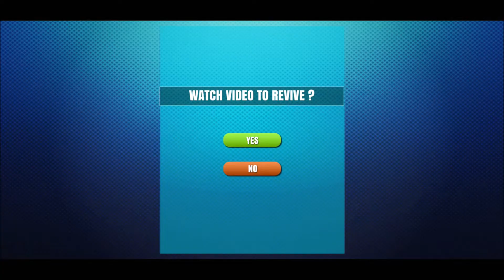Formula GT Car Stunt Racing Game #1 | Driving Game | Games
Welcome to .PR GAMING CHANNEL. In this channel I Play All Types of Games and Enjoy very much.